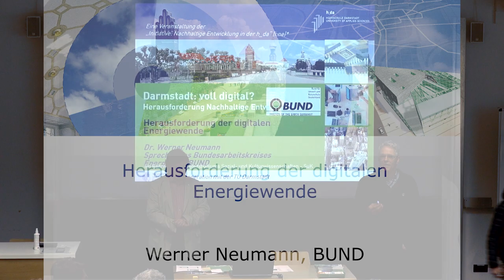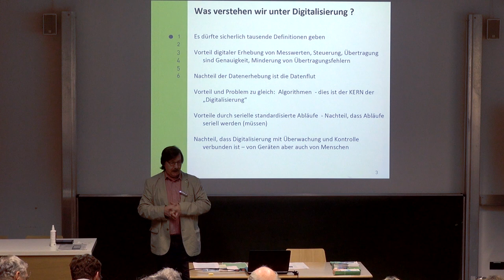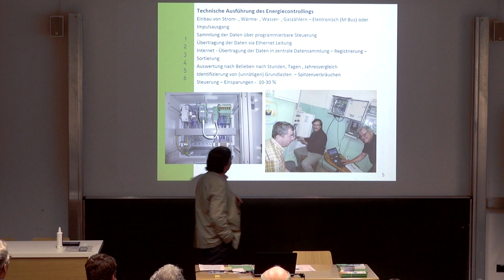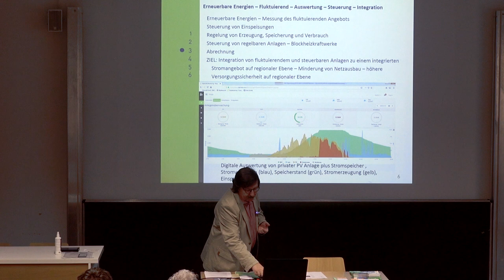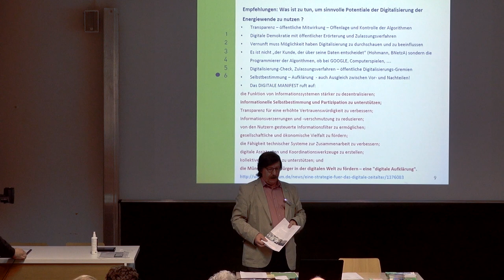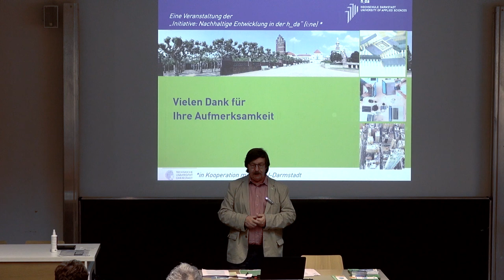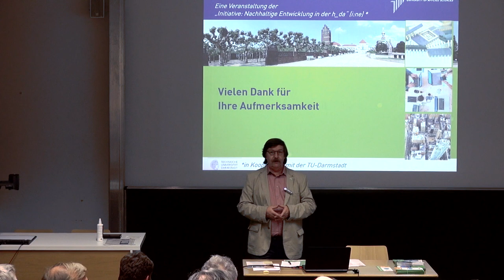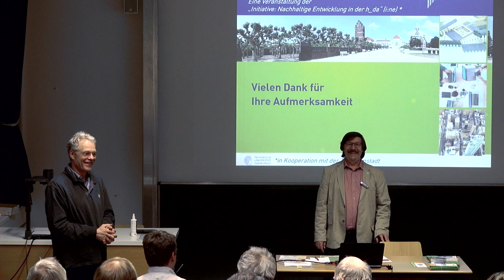20.12.2018 - Herausforderung der digitalen Energiewende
Werner Neumann spricht über die Herausforderung der digitalen Energiewende. Dr. Werner Neumann ist Sprecher des Arbeitskreis Energie und Wissenschaftlicher Beirat des BUND (Bund für Umwelt und Naturschutz Deutschland).
Die öffentliche Ringvorlesung "Darmstadt: voll digital?" ist eine Veranstaltung der Initiative: Nachhaltige Entwicklung der Hochschule Darmstadt.